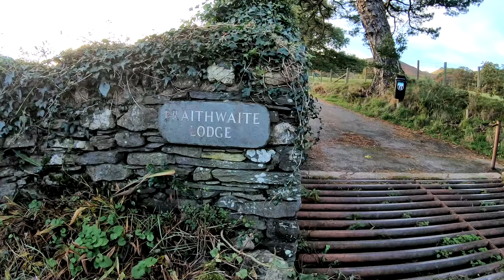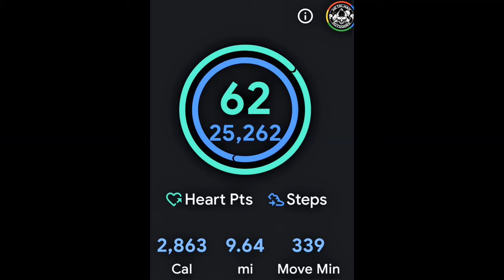CAUSEY PIKE via BARROW & SCAR CRAGS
A glorious days hiking in the Lake District, completing the final three Wainwrights of the Coledale Horseshoe, after previously climbing five summits, two weeks ago.  Starting from the village of Braithwaite,  I climbed Barrow, followed by Scar Crags, before the final summit of the day, Causey Pike. The glorious weather was only superseded by the stunning views all around the famous Coledale Horseshoe, a perfect days hiking, in full Autumn sunshine.

By also clicking on the bell icon, you will receive notification of all future uploads.

If you want a METALMAN T-Shirt, I only have sizes Small, Medium and Large left, the rest have sold out!
The cost is:
£12.99 in the UK, which includes Postage
£16.99 anywhere else in the world, which also includes postage